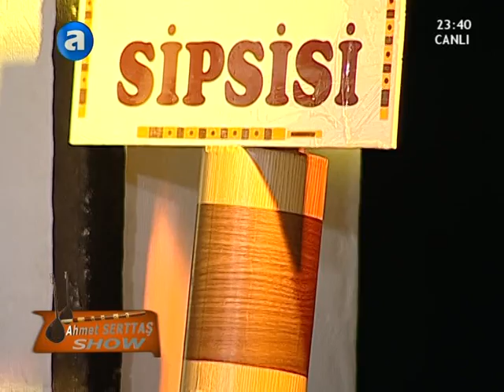Aşık Ömer (Fevzi BURDUR)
DİRMİLİN COŞKUN ÇAYI